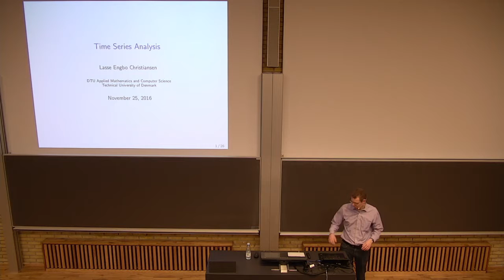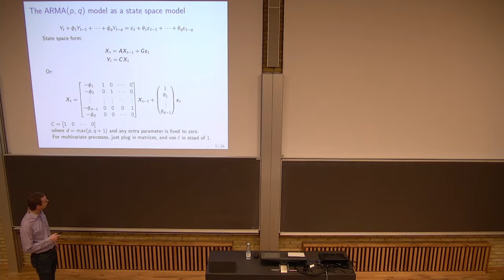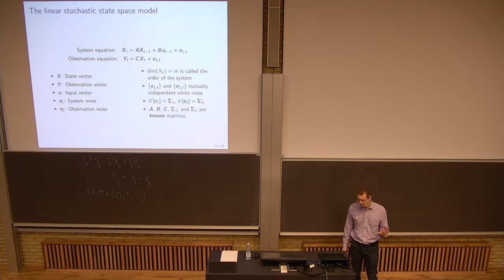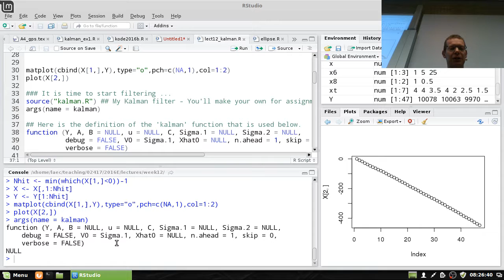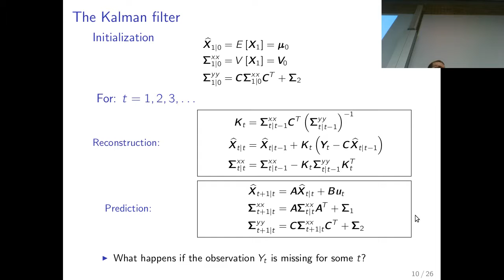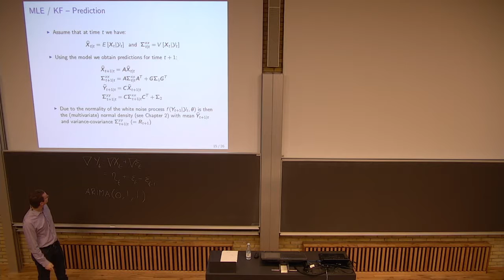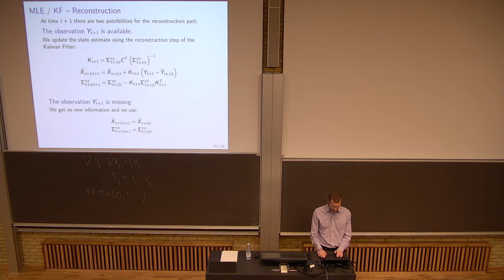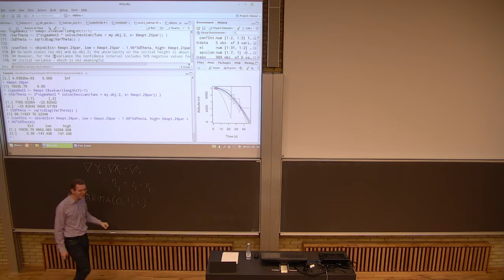Livestream for 02417 by Lasse Engbo Christiansen